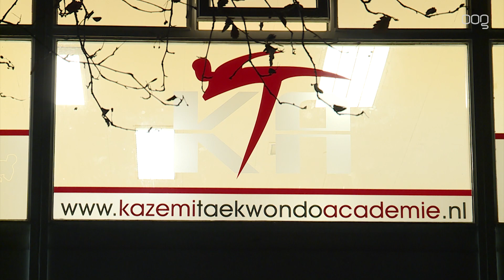Taekwondo kampioen Melissa Versteeg maakt droom waar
De 17-jarige Melissa Versteeg heeft haar droom waar gemaakt. Vorige maand is zij Nederlands kampioen taekwondo geworden in haar leeftijdscategorie.

Melissa is al sinds haar achtste helemaal in de ban van deze van oorsprong Koreaanse vechtsport. Zij traint in de eigen wijk bij de Kazimi taekwondo academie. Als je een beetje wil meekomen op het landelijk niveau moet er minstens vier keer in de week getraind worden. En op de trainingen gaat het er soms hard aan toe, dus je moet elkaar goed kennen en vertrouwen.

Maar taekwondo is niet het enige dat Melissa bezig houdt. Ze zit nu nog op de middelbare school, maar ze gaat volgend jaar studeren en dat wordt mogelijk HBO Verpleegkunde.